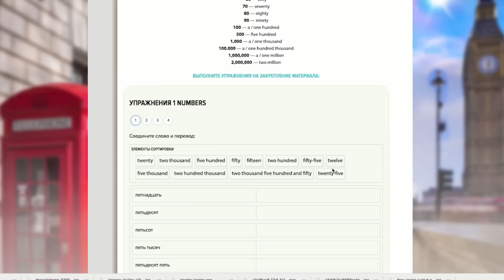Аудирование по английскому языку Английский на слух Урок 10 Children Дети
Друзья, вы смотрите десятый урок из курса "Тематические монологи". В этом уроке мы послушаем текст "Children. Дети". Текст озвучен носителем английского языка, что помогает вам привыкать к английскому произношению и темпу речи, и вы учитесь понимать английский на слух. Мы разберём слова, которые вы услышите в тексте, а затем вы прослушаете монолог два раза: без субтитров и с субтитрами.